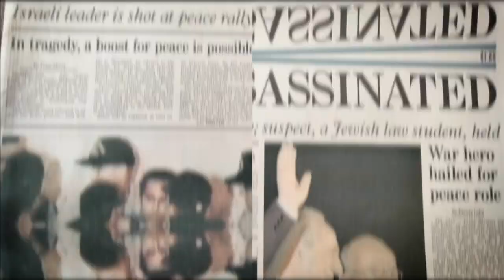Unveiling Israel's Ambitious Canal Plan for Gaza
Discover the controversial mega project that has resurfaced after decades and learn about Israel's ambitious new canal project aiming to rival the Suez Canal. Uncover the proposed path cutting through Gaza and explore the intricate details behind this major infrastructure undertaking. Join us as we analyze the motives driving the construction of this mega project.

CHECK OUT OTHER ULTIMATE PROJECTS:

Discover The Engineering Wonders of Australia's $125BN Mega Railway